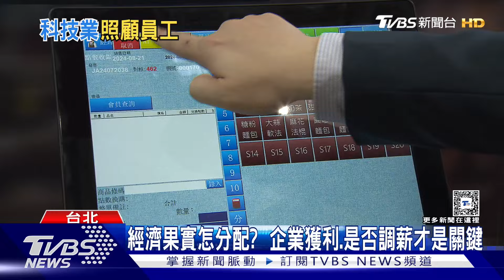薪酬占比GDP下降逾2% 學者:產業有別｜十點不一樣20241017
經濟果實是否都有與員工分享，也就是受僱人員薪酬占GDP的比重，也成為企業被檢視的一大重點，而根據主計總處近10年來的統計發現，雖然企業的營業盈餘逐年提高，但是受僱人員薪酬占GDP的比重，卻從46%掉到了43.9%。